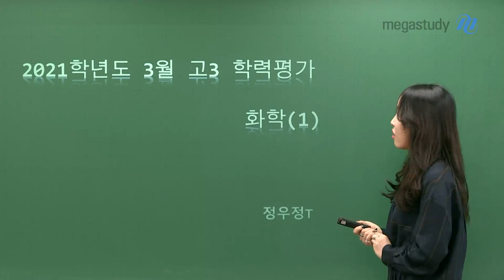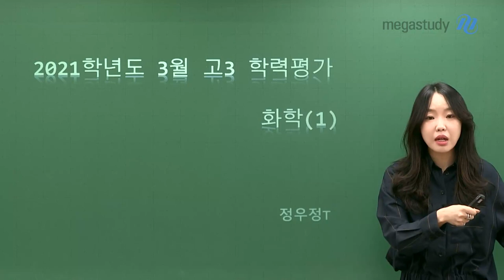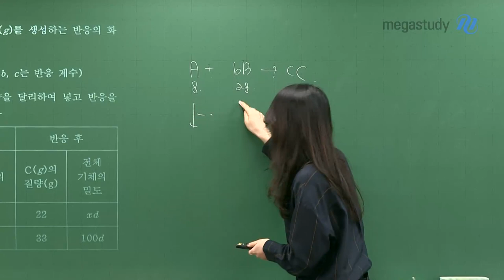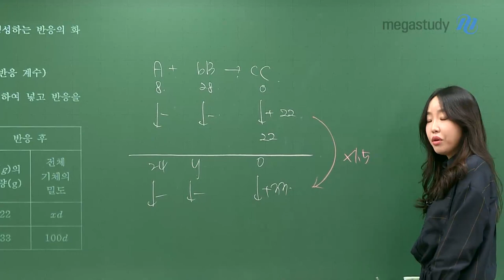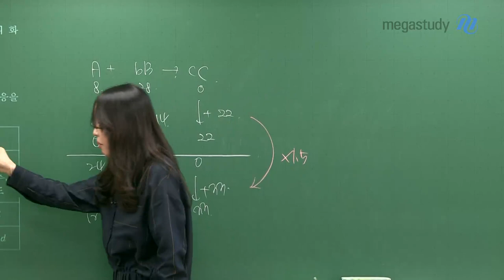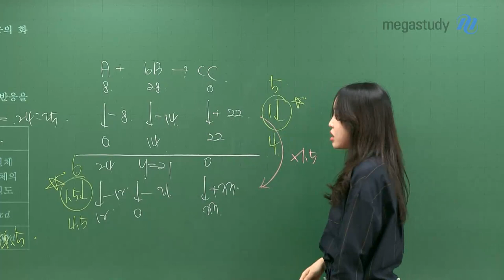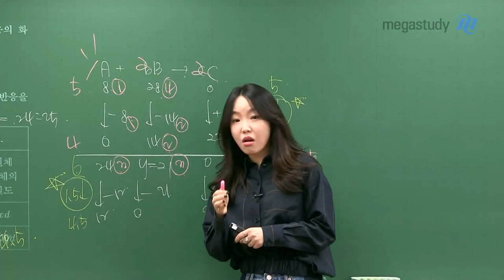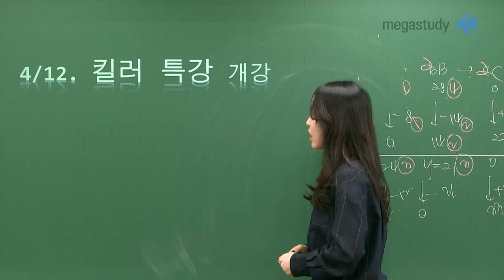[메가스터디] 화학 정우정 쌤 - [고3 3월 학평 총평] 조급해하지 말고 차근차근 실력을 쌓자!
3월 학력평가 보시느라 고생 많이 하셨습니다!
이번 시험은 지금까지 자신이 얼마나 공부를 했는지 점검할 수 있는 시험이었습니다.
조급해하지 말고 지금부터 개념, 킬러 문제풀이를 열심히 공부합시다!

이번 시험에서 주목할 만한 문항인 20번 화학 반응에서의 양적 관계 문제를 정우정 선생님과 함께 풀어보며,
문제 접근법과 해결 방법을 자세히 알아봅시다.

전 문항 자세한 해설은 해설강의를 확인해주세요!